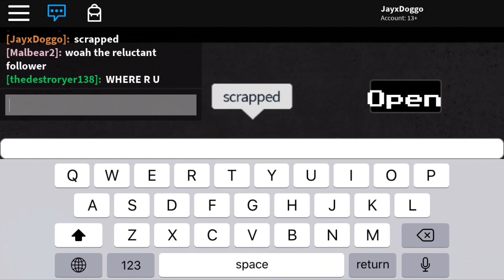How to get “Scrapped” Badge in FNAF Help Wanted RP